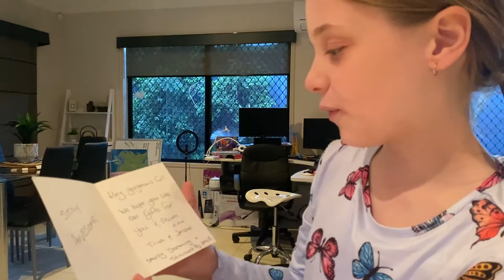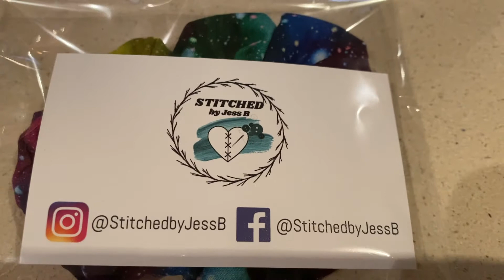UNBOXING Hand Made GOODIES - Aussie Style!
Don't you just love HAND MADE GOODIES?   The time and effort that is put into each piece is so amazing and I love supporting small business.  Aussie Style Unboxing.  Join me.

Thanks to @smelly_dreaming and @stitchedbyjessb (instagram)